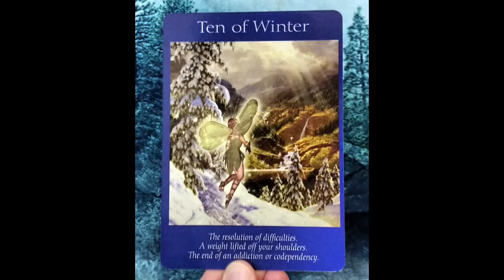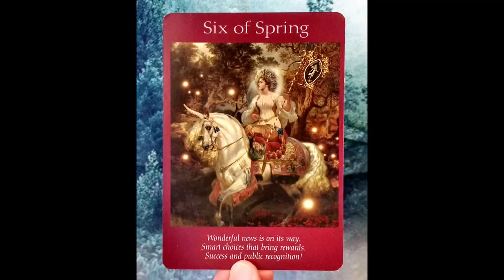Angel Card Reading Fairy Tarot December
Weekly Tarot Card Reading 3rd - 9th December 2018